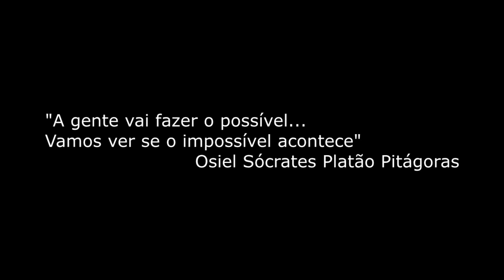FIFA 15 MODO JOGADOR / EP40 CAÇADO EM CAMPO, MAS DECISIVO!!!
QUER COMPRAR FIFA COINS?!
Tutorial:
Suporte em português de SEGUNDA a SEXTA das 22:00h às 07:00h (Falar com o Victor):
Skype: igxebr